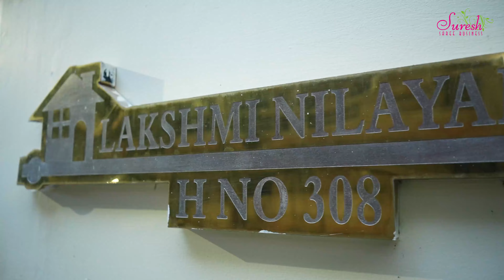New Trendy Banarasi Sarees Collections || Suresh Sarees || Warm Puff Silk Sarees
𝐒𝐇𝐎𝐏 𝐀𝐃𝐃𝐑𝐄𝐒𝐒
DAV School Lane, Kukatpally,
Hyderabad-500072
Telangana state

𝐒𝐡𝐨𝐨𝐭, 𝐄𝐝𝐢𝐭 & 𝐂𝐡𝐚𝐧𝐧𝐞𝐥 𝐌𝐚𝐢𝐧𝐭𝐚𝐢𝐧𝐞𝐝 𝐁𝐲:
AB CINEMAS
Srinagar Colony, Hyderabad